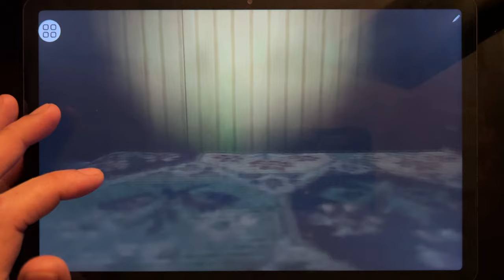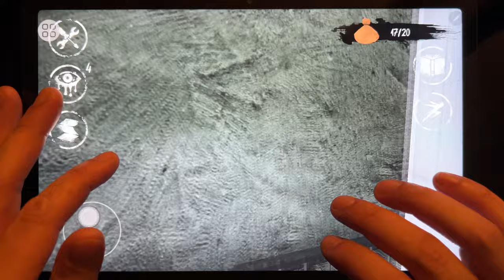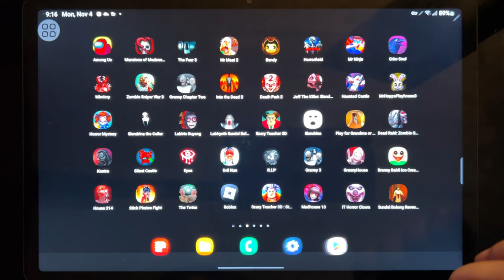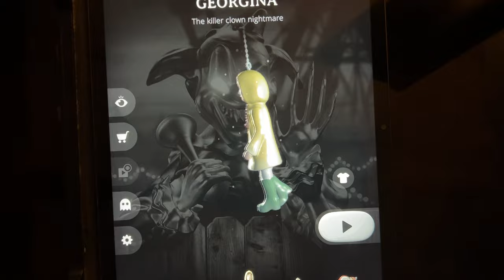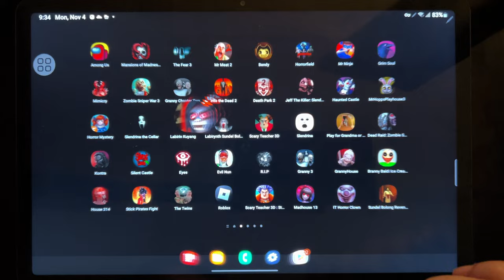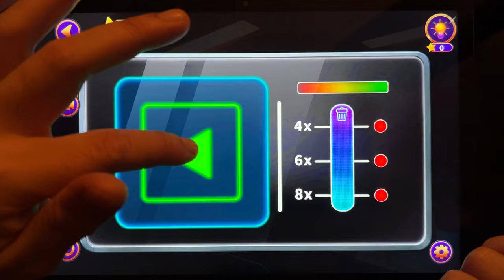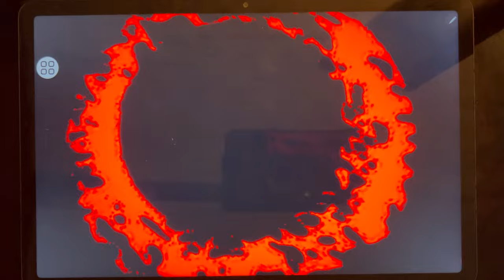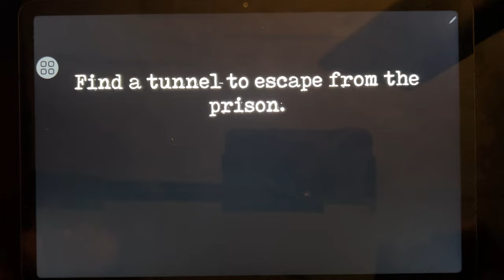Games: Bus Simulator, Most Wanted, Asphalt 8, Rally Fury, Rebel Racing, NFS No Limits, Racing Rhythm